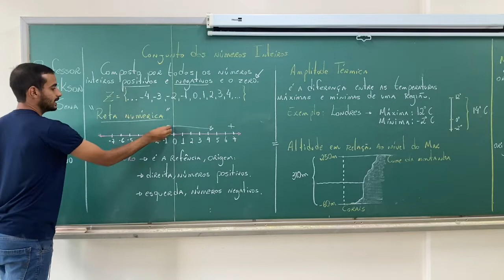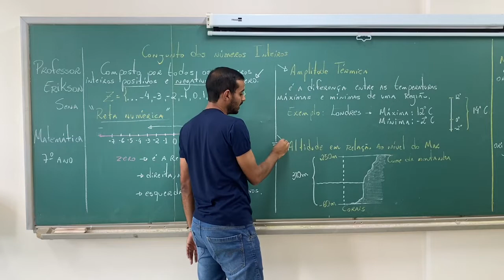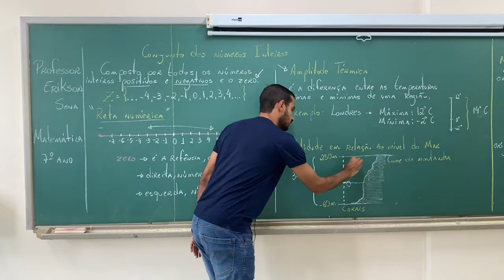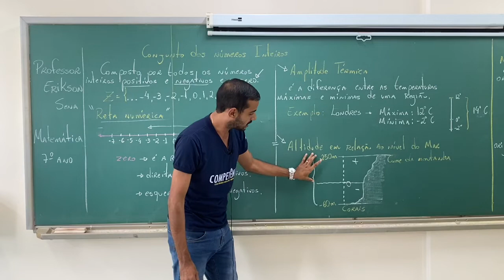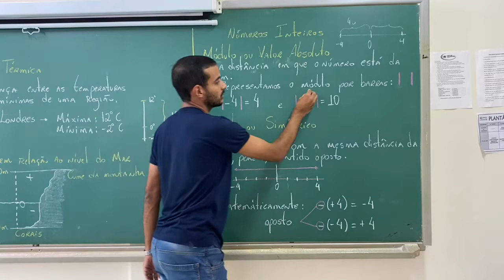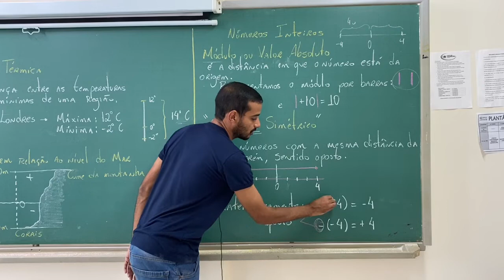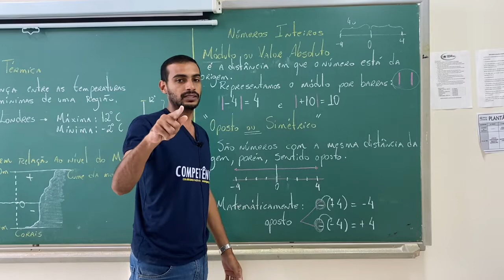7 - Matématica - Conjunto de Números Inteiros - Colégio Nova Geração - Professor Erickson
Aula preparada pelo professor Erickson, do Colégio Nova Geração, para nossos alunos do 7º ano.